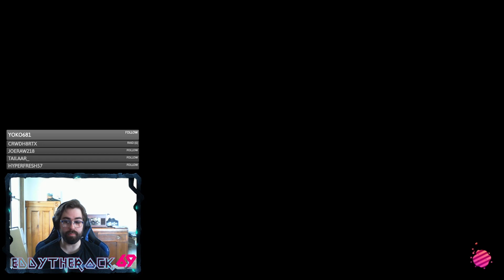Using N-Zap for the first time in ranked! Got S+0!!! Splatoon 2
After a while I started playing splatoon 2 again because well I love it and I never made it to X rank. After competitive Call of duty mobile, Competitive Pokémon and the art of Pokémon investing,  I think I come back with a better background for it... I will be ready for splatoon 3 as well.

If you have any question or comments and be with the community, you can always come in the discord server